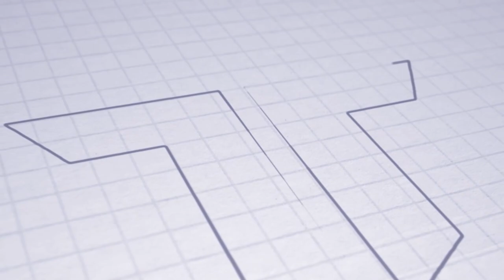ASTV PREVIEW | FL | Samuel Kozlovský | MFK Zemplín Michalovce - AS Trenčín